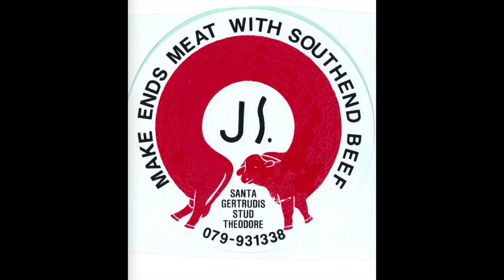Farming Revolution in Australia - 3) Margery Joyce ITBOTU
What a fantastic yarn with Margery, a cattle breeder and someone who cares so much for the quality of the produce she is raising. Margery and deBurgh follow their cattle from farm to the knocking house to make sure their animals are being treated with professionalism so that we can eat QUALITY grass-raised and grown meat.

These videos are to help connect farmers and consumers to each other and to our land. We have to Listen to Country before it is too late.